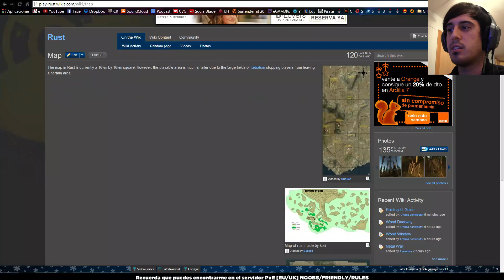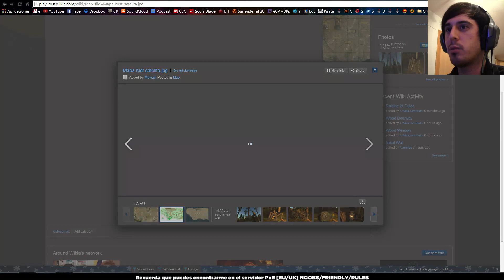RUST - Episodio 1 - ¡Comienza la aventura!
Normalmente juego en un servidor PvE llamado
[EU/UK] NOOBS/FRIENDLY/RULES
Si quieres, puedes unirte a ese servidor y allí nos veremos :)